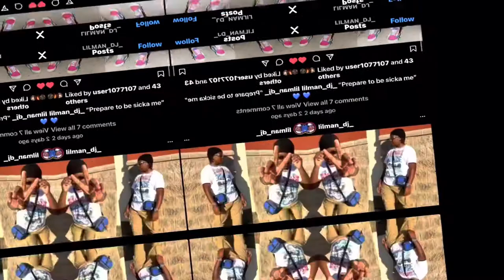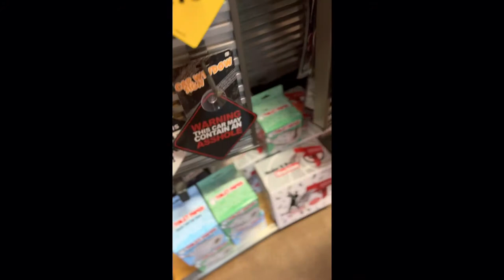A day in my life | night routine, mall , movies, bestie day✌🏾💙